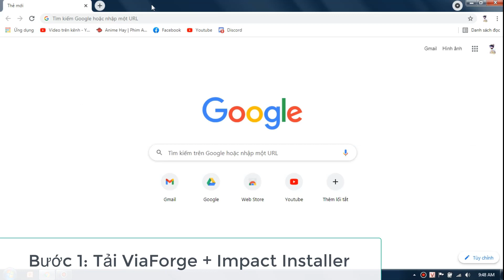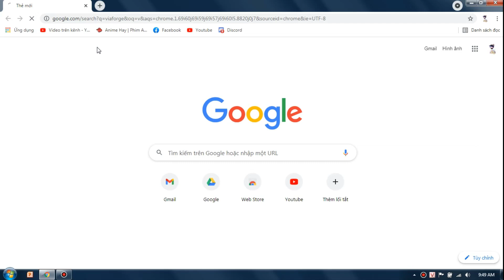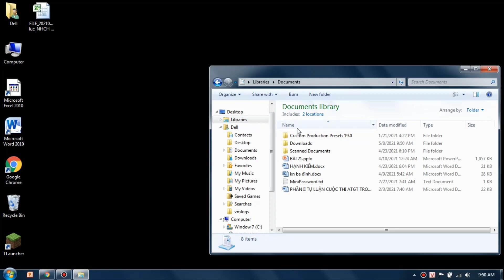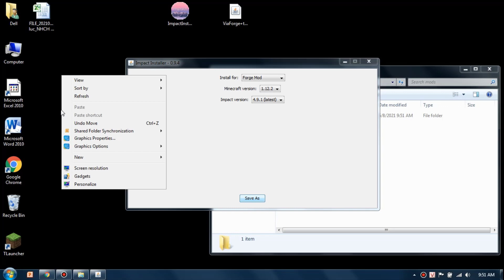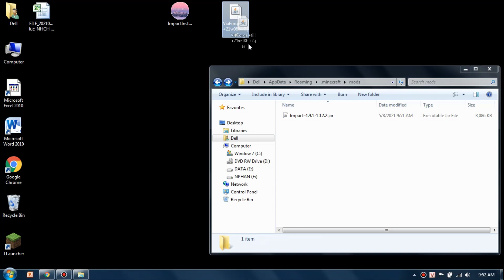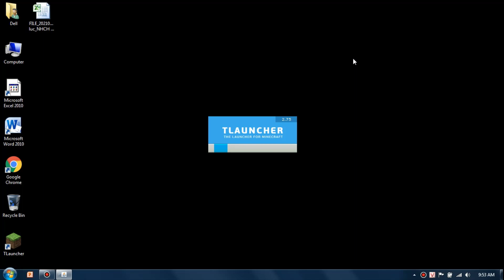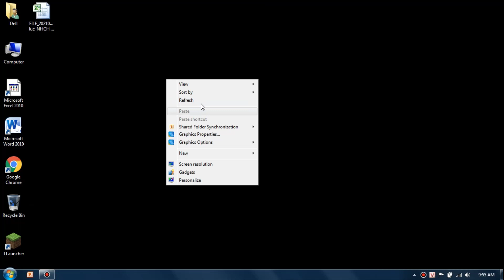2Y2C Hướng Dẫn Dùng Hack Impact 1.12.2 | How To Play With 1.12.2 Client On 2Y2C | Nguyên Sugi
➖➖ ỦNG HỘ THỊNH THÌ PHẢI LÀM SAO NÈ ? ➖➖

🎧Nhạc sử dụng:
✔️ D.A.L Pancake
✔️ Landscape
✔️ Newday
✔️ Fell Good
✔️ Happy Life
✔️ Sorry I Like You
Support Author